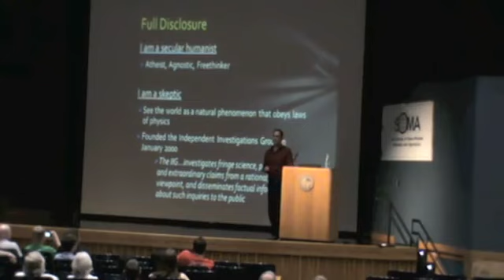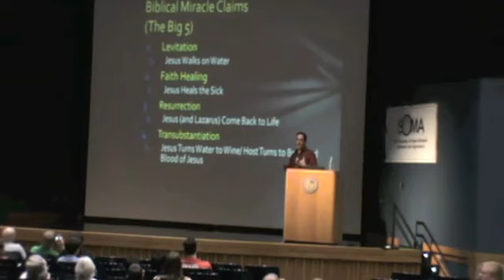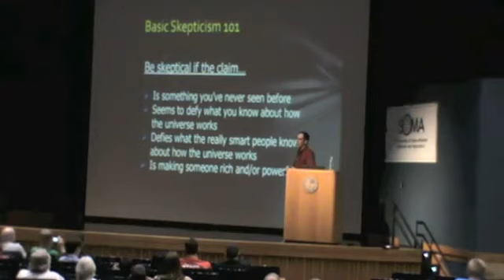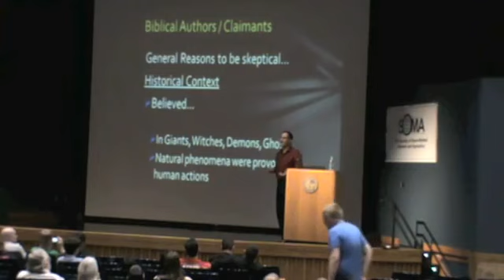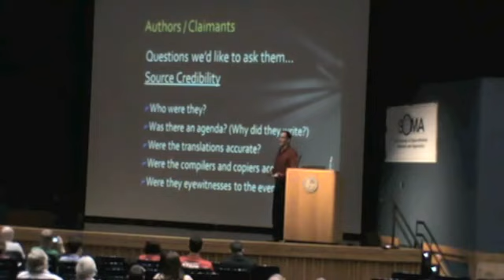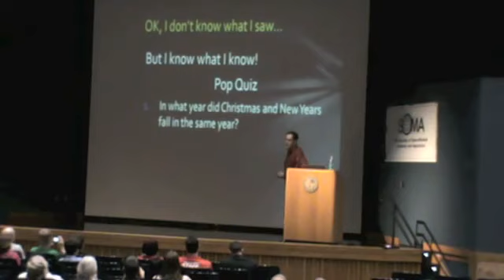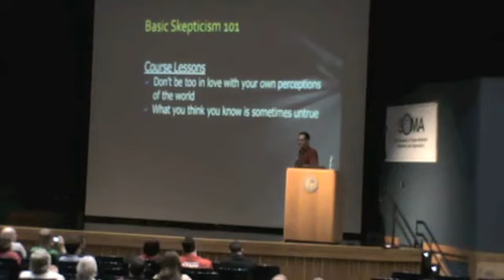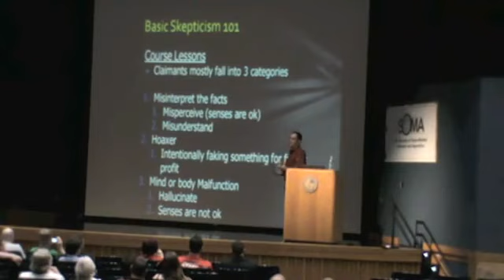James Underdown 1 of 4) @ ReasonFest 2011